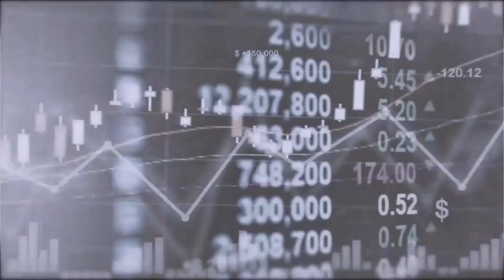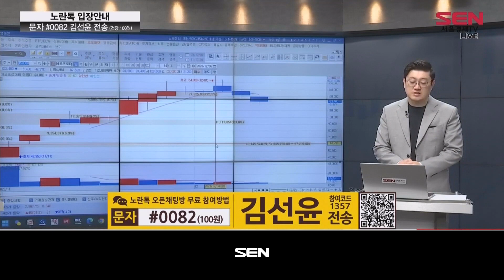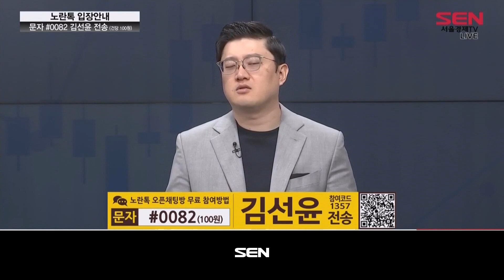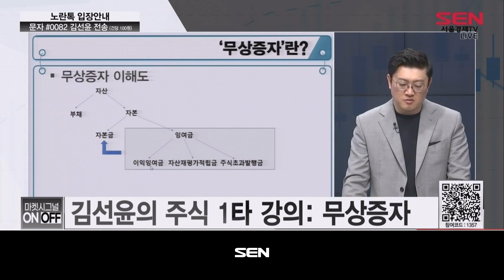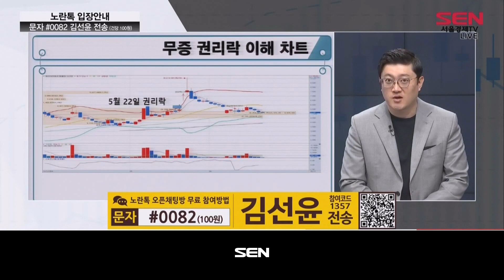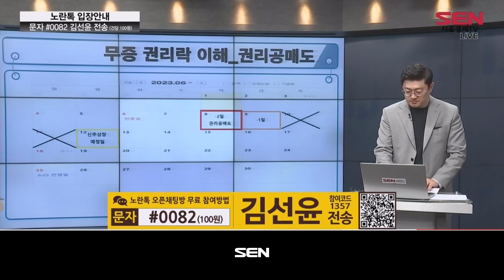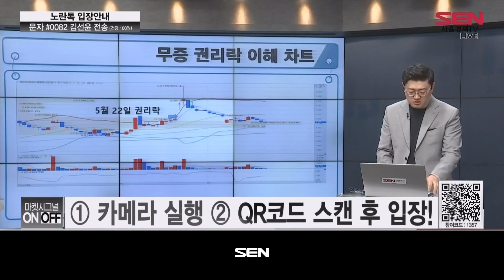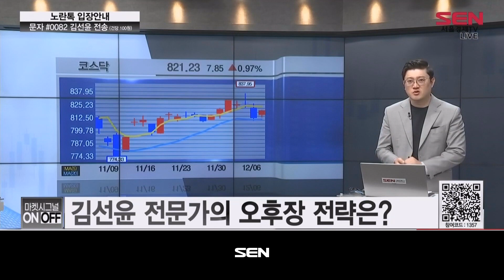마켓시그널 ON&OFF_188회_20231206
(출연자: 김선윤)

1. 오전 시그널 이슈
: “美 국채금리 하락ㆍ고용 둔화”
- 에코프로머티: 5일선에 이어 10일 이평선 이탈 우려…투매
- 두산로보틱스: 차익실현 물량 대거 출회 중
- 와이지엔터테인먼트: '블랙핑크' 멤버 전원 재계약 소식…급등

2. 김선윤의 주식 1타 강의
: 무상증자, 권리락

3. 오후장 전략
: “산타랠리 기대감 여전히 유효”